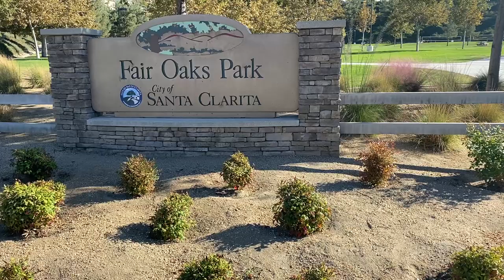Fair Oaks Park Brings On the Nerf War.